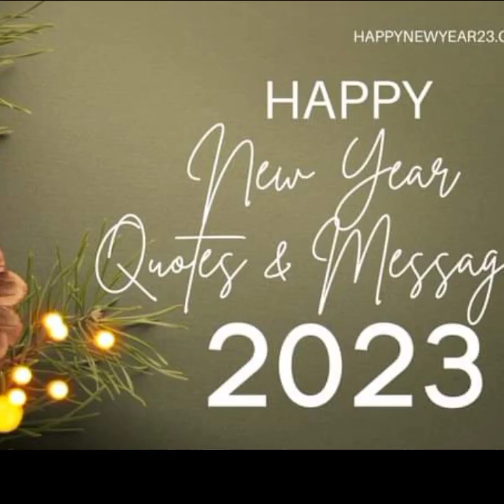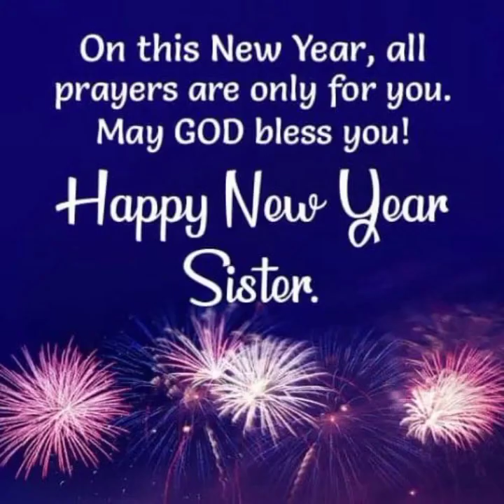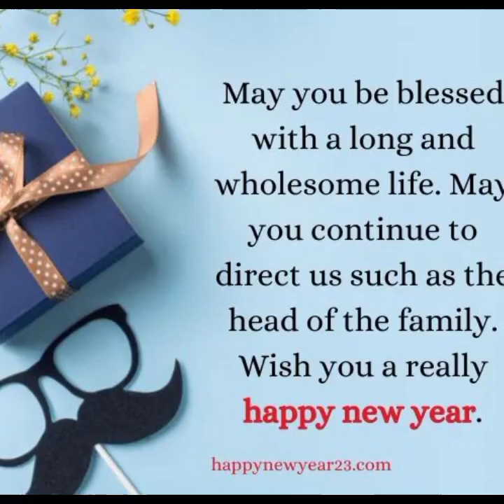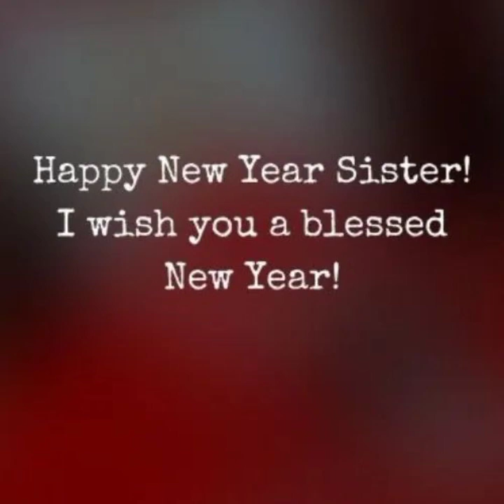Happy New year logo | New year message | Happy new year 2023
this video is about new year
you will able to see the new year logo message poetry and dp

newyears
newyearstatus
newyearrangoli
newyearrestrictions